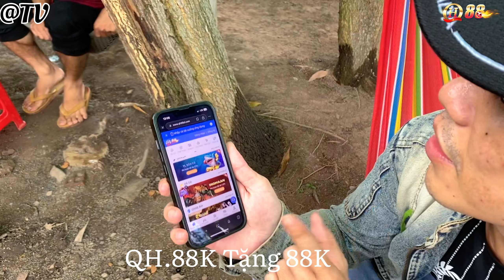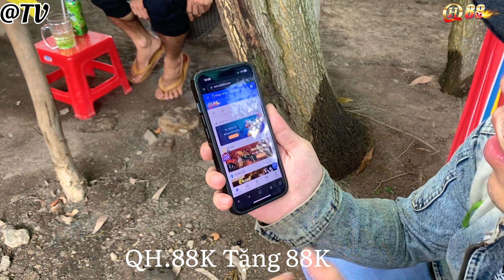#70 Young People Challenged to Eat Half a Box of Noodles and the End…